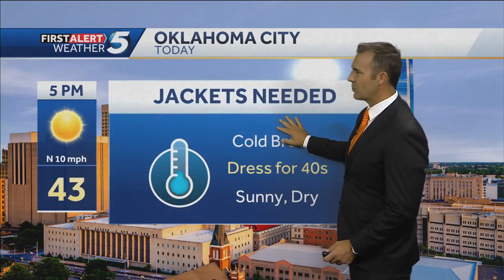Thursday Nov. 28, 2024 FORECAST: Cold for Thanksgiving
KOCO meteorologist Jonathan Conder says today is dry, but still pretty cold with a wind chill.